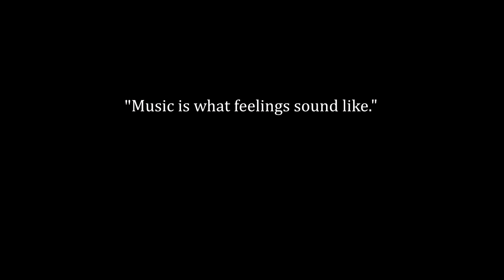Amaranthe Interview with Elize Ryd and Olof Mörck on What Music Means to Them - Rock Heart #003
Late in 2015, while at The Phoenix in Toronto, Canada, we caught up with Swedish/Danish power/melodic death metal act, Amaranthe. Ever-kind and welcoming, during this interview vocalist Elize Ryd and guitarist Olof Mörck chatted about the power of music.

Videography by: Marc Fourreau
Editing by: Brutally Delicious Productions
Video Series Treatment by: Brutally Delicious Productions